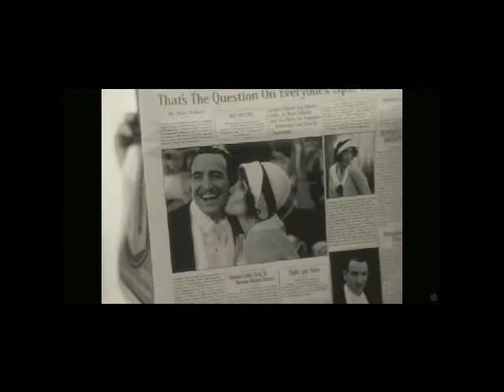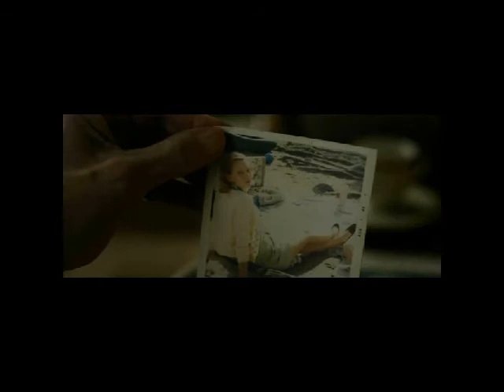Artist y Girl with the Dragon Tattoo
On camera film reviews of films The Artist and Girl with the Dragon Tatoo